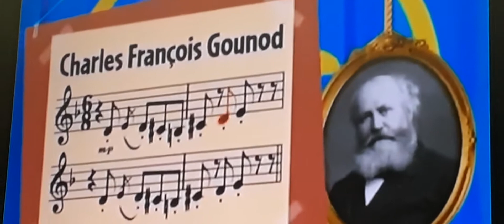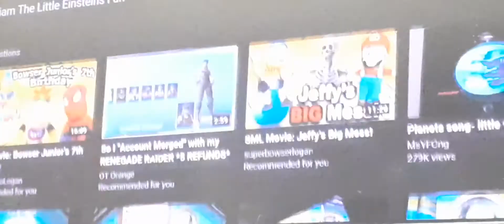August 1, 2020